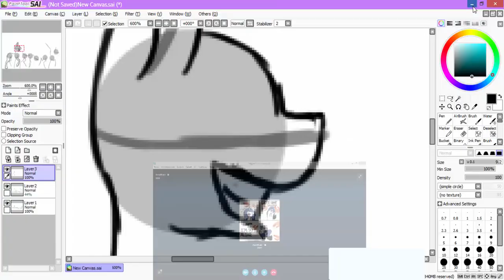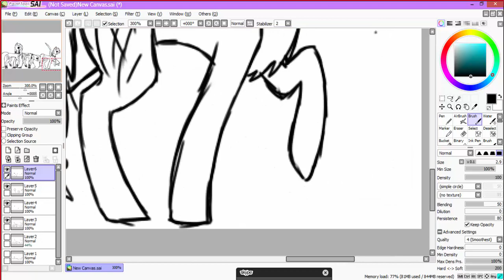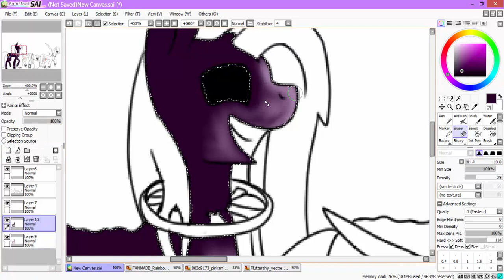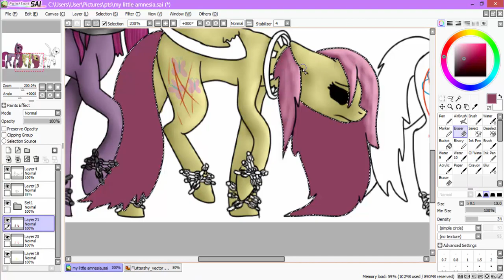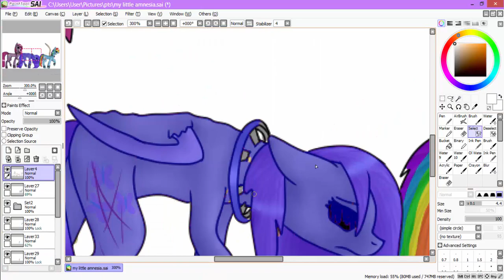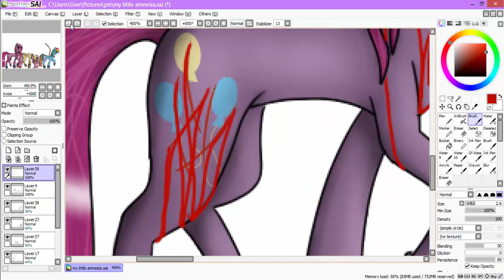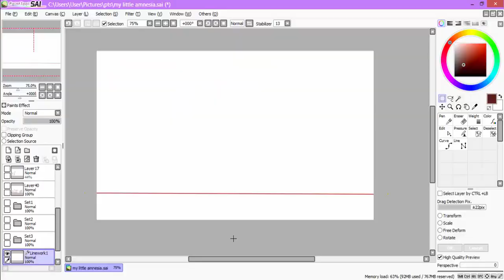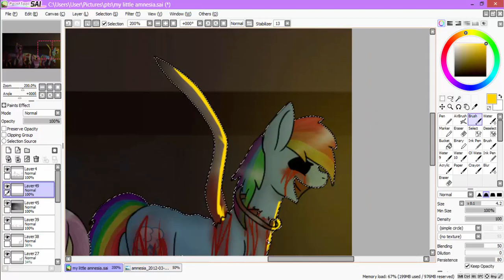my little amnesia [mlp/amnesia speedpaint]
I do not do request’s! I only do art trades, and maby I will make othor stuff making you able to win a drawing. If you want to do art trades, then please contackt me on skype, its really hard for me if I have to communicate over a youtube video chat…. Thanks.

My skype: I love brony girl

Have fan art? Tag me on insta, send it to me over skype, or do something else so I can find it. On insta you can use the ilbgfanart